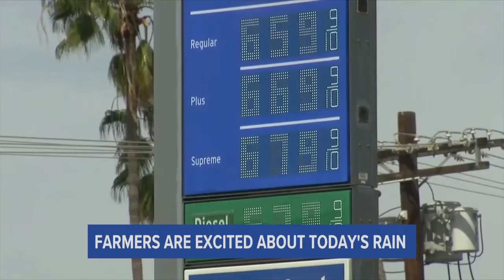Farmers Are Excited About Sunday's Rain